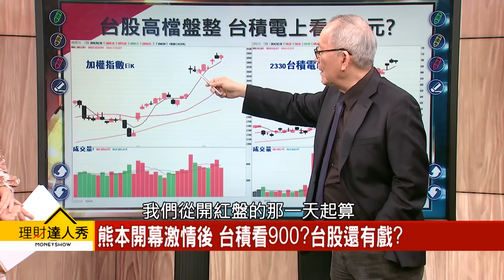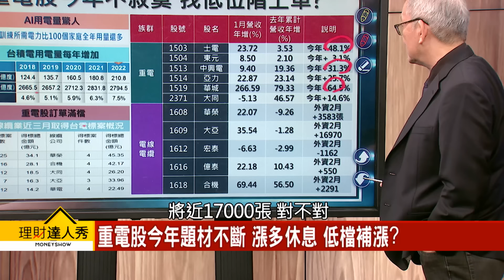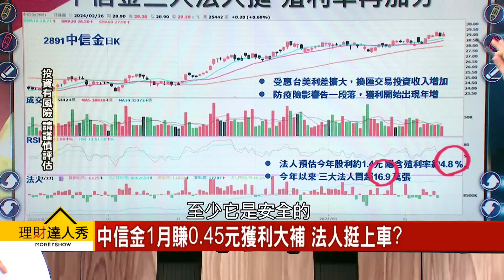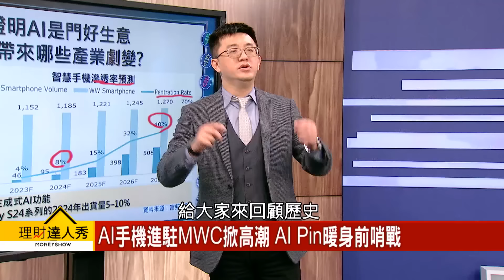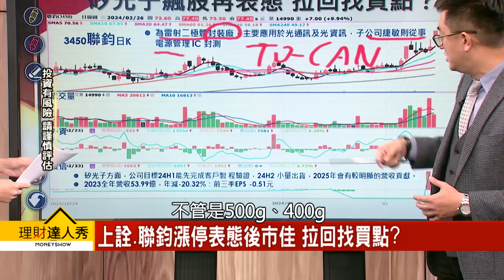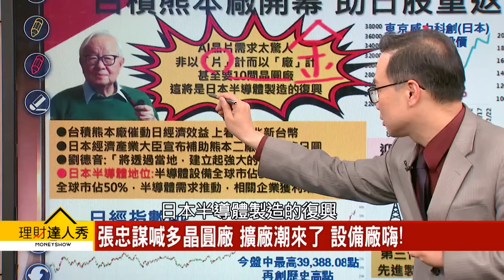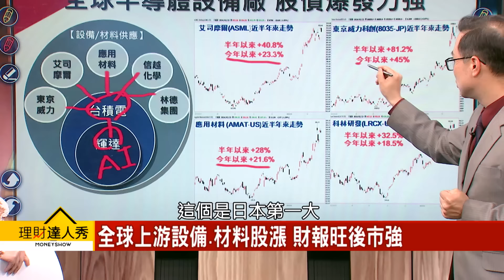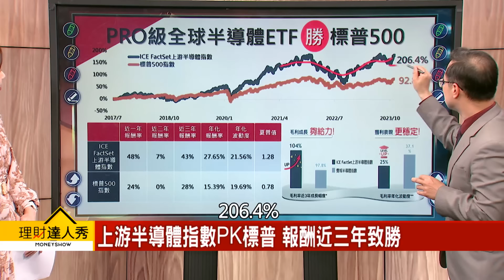【理財達人秀】台股創高後 重電接棒漲！MWC助攻聯發科 矽光子.AI Pin追誰？台積熊本廠開幕 打包半導體上游股！｜李兆華、李永年、張捷、陳唯泰2024.02.26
在小賈身編：金融股有望大翻身？

(00:00) 台股萬九前踱步 台積熊本.MWC開幕火種?
(04:27) 熊本開幕激情後 台積看900?台股還有戲?
(19:39) MWC登場!矽光子.AI應用概念股嗨慶祝
(34:22) 台積熊本廠助日半導體復興 日股創新高